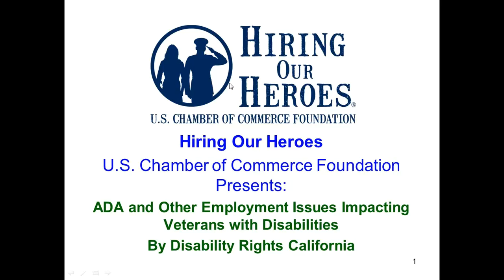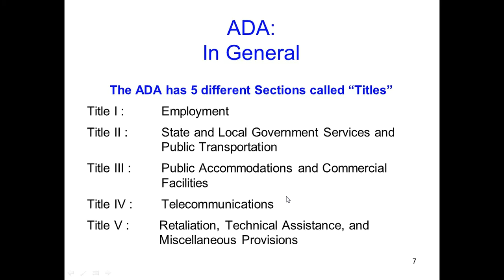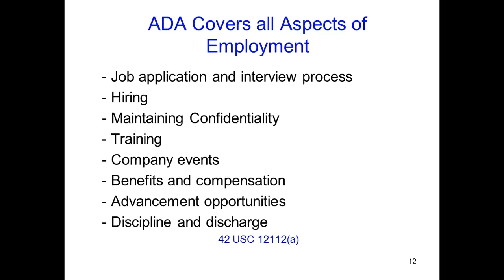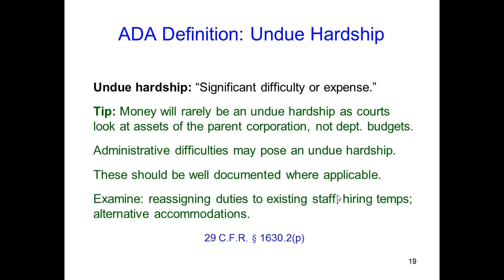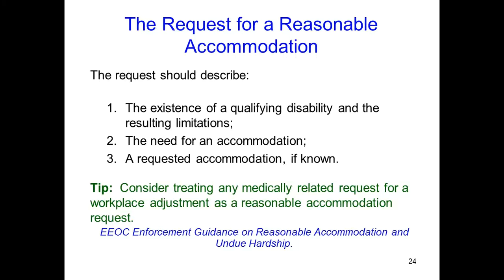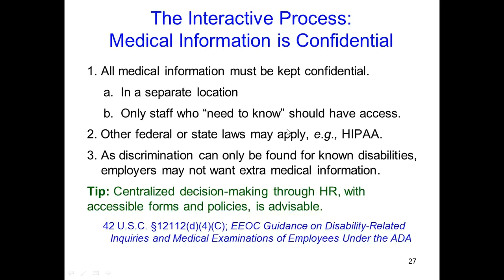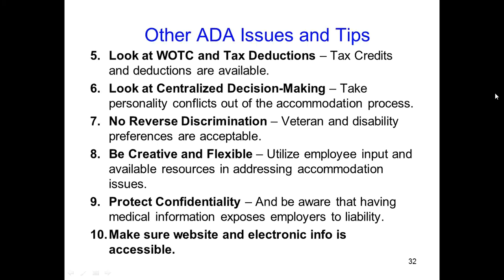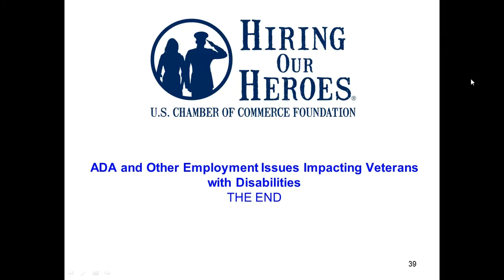Wounded Veteran Employment Webinar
To learn more about hiring and employing veterans with disabilities, please join us for an informative one hour webinar covering the basics that every HR professional and recruiter should know. This training is designed to help employers make informed decisions about their workplace practices involving hiring and retention of veterans with disabilities. Viewers will learn important legal information as well as resources that can help improve employee productivity and corporate efficiency. This webinar is presented by Disability Rights California staff Alan Goldstein, Registered Legal Services Attorney, and Todd Higgins, Advocate. Disability Rights California is part of a national network of agencies providing advocacy information and services to people with disabilities.